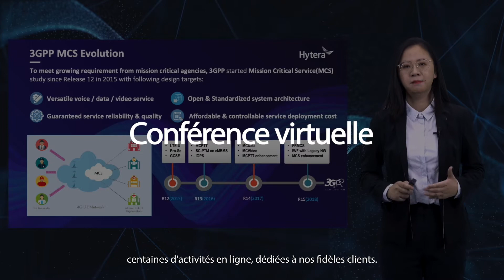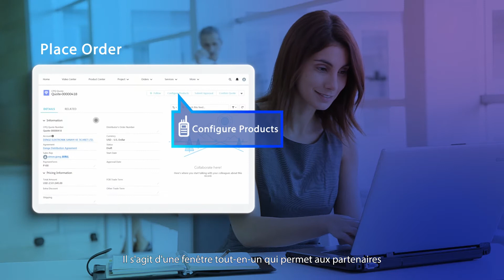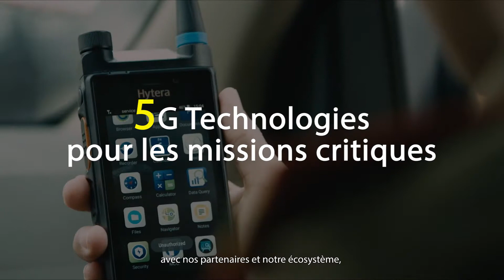Hytera-A Look Back to 2020 French Version